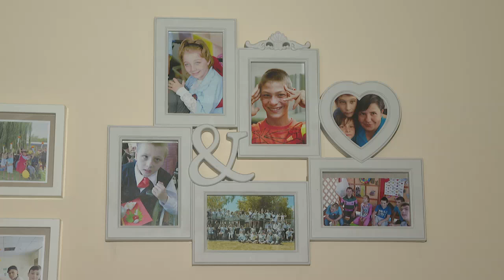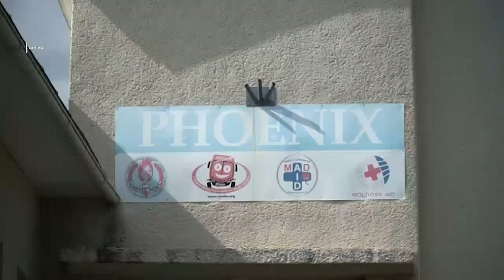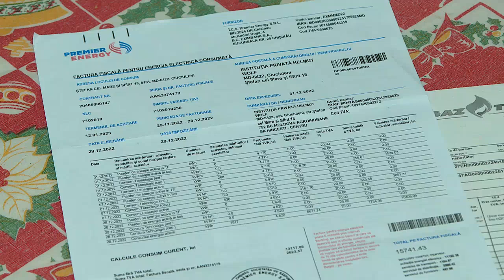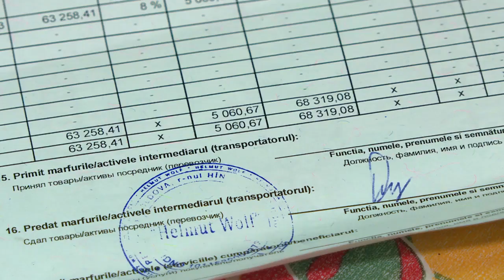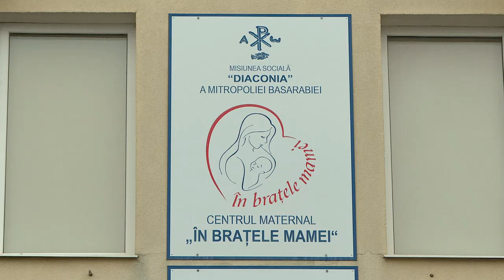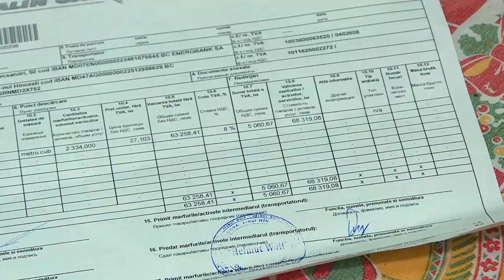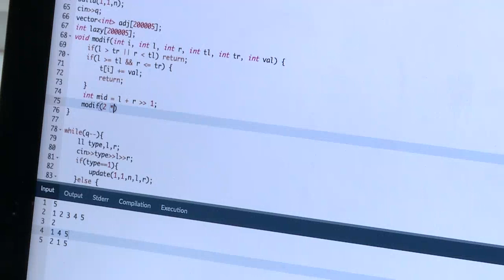Reportajele Telejurnalului. Crizele scot la iveală vulenerabilitățile Republicii Moldova